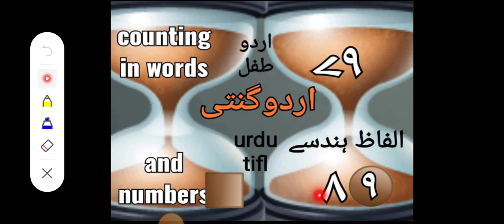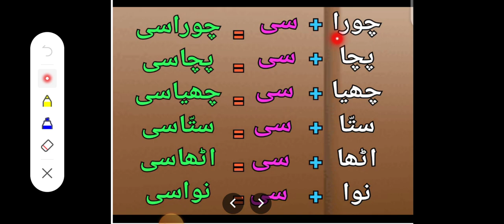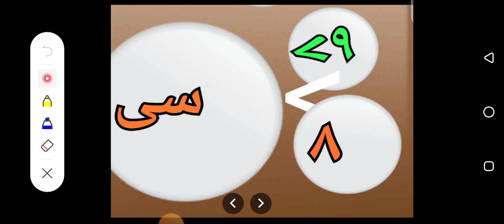Urdu counting 79 to 89 اردو گنتی